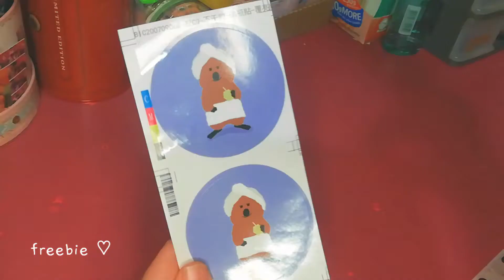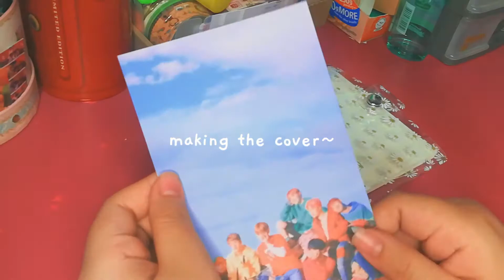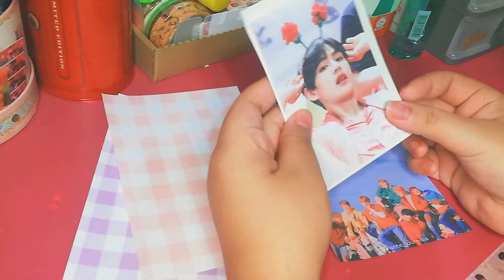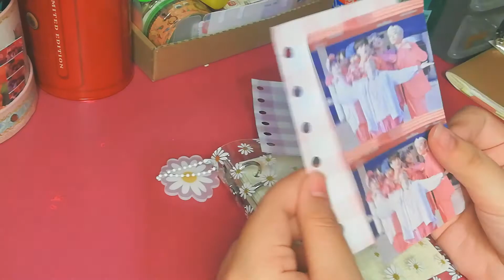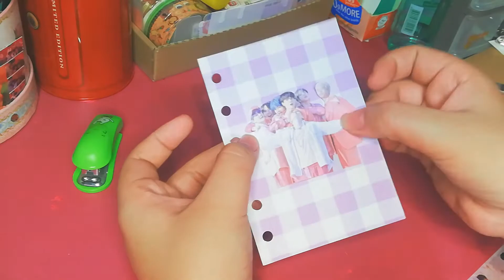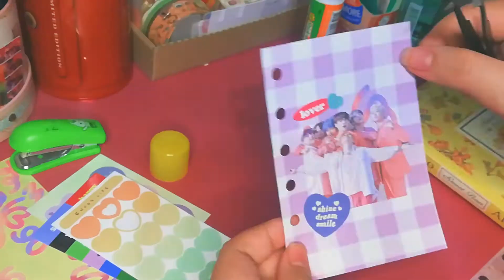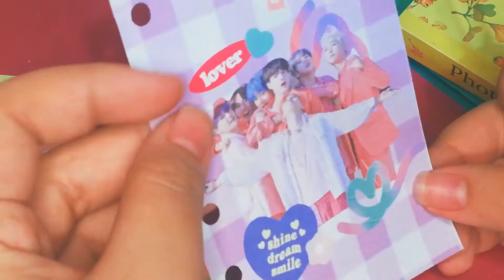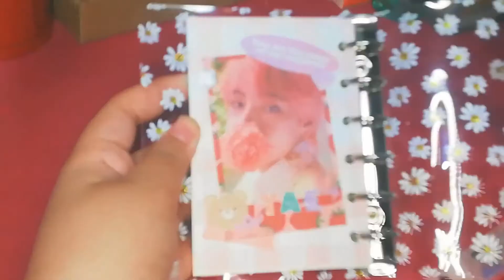starting a new 6 ring binder✨ + mini stationery haul💌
hope u guys like my new video~

✨✨✨✨ SOCIAL MEDIAS ✨✨✨✨